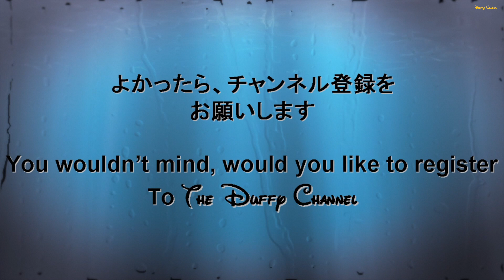ºoº HKDL ハロウィーンの夜のショー ヴィランズ・ナイト・アウト！チャプター3 Villains Night Out! Chapter3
[動画]
香港ディズニーランドで行われていた2018年のハロウィンの夜のショーとパレード、 ヴィランズ・ナイト・アウト！チャプター3を鑑賞したときの様子です。
昨年までにはなかったお城の前のステージにヴィランズたちが登壇する演出が追加されていました。

[English Post]
This video is Villains Night Out! Chapter3 at Hong Kong Disneyland Halloween show 2018.